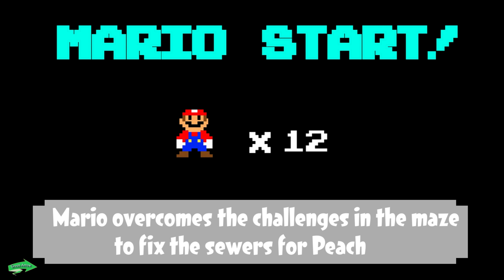Super Mario Bros: Mario and Challenge to choose Acid and Lava bathroom | Game Animation